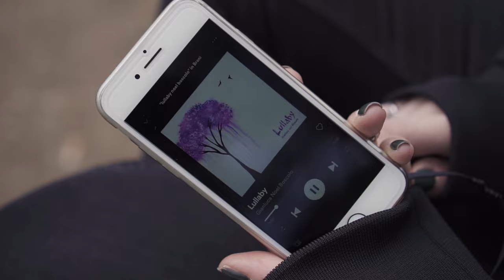Gianluca 'Noel' - Bruised Fox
NEW SINGLE OUT 12 October 2019

 Bruised Fox

Don’t tell me you don’t have time for love again
Don’t tell me you can’t find the shine inside your heart
Nobody knows me, nobody knows me like you
I’m waiting for a hope sign blind inside your soul
Can you show me? How the love works

Bruised fox save me I need your love now
I’ll show you the green river you’ve never seen it, no
Bruised fox please hear me I need your love now
After seeing your soul, can't I see it anymore?

All the small things are there just for you
I don’t believe that you want to die alone
Try to find the way to melt freedom and love
I’m waiting for the strong sign blind inside your soul
Would you show me? How the love works

I can’t leave behind you

Bruised Fox…..

Gianluca Noel - Il Brit Pop italiano
News, Gigs and Buy my Music:
gianlucanoel.it